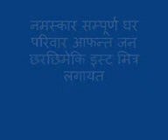khem raj paudel